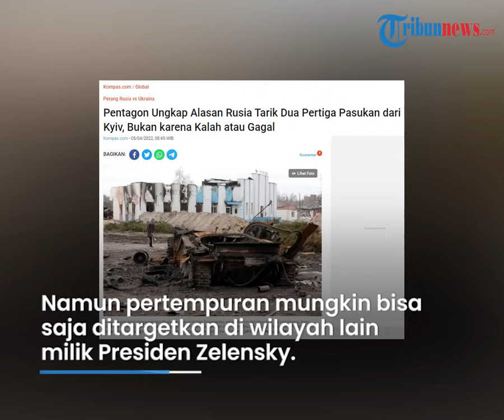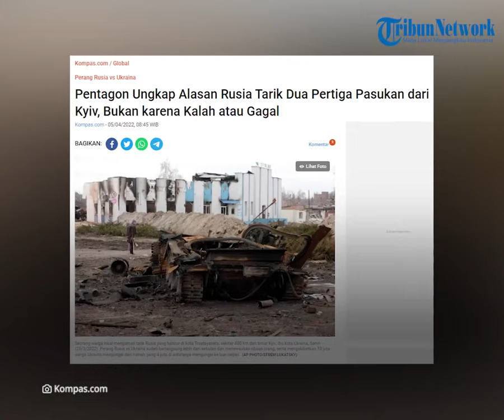Alasan Rusia Tarik Sebagian Pasukannya Diungkap Pentagon, Bukan karena Gagal tapi Kembali Bertarung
TRIBUN-VIDEO.COM - Pentagon mengungkap alasan Rusia menarik dua pertiga pasukannya dari Kyiv.

Dikatakan alasan mereka mundur bukan karena kalah ataupun gagal.

Melainkan untuk menyusun ulang kekuatan pasukan Rusia.

Pejabat Pentagon yang tak disebutkan namanya itu membeberkan hal tersebut pada Senin (4/4/2022) seperti dilansir AFP.

Sebagian besar pasukan Rusia dikirim kembali ke Belarus dengan rencana untuk ditempatkan kembali di tempat lain di Ukraina.

Pejabat itu mengatakan, Rusia menyisakan sekitar sepertiga dari pasukannya yang telah mereka susun untuk melawan Kyiv.

Pentagon meyakini, pasukan militer Rusia akan diperbaiki dan disuplai.

Bahkan mungkin diperkuat dengan tenaga tambahan dengan tujuan kembali bertempur di Ukraina.

Namun pertempuran mungkin bisa saja ditargetkan di wilayah lain milik Presiden Zelensky.

“Kami mulai melihat mereka berkonsolidasi di Belarus. Apa yang terus kami yakini adalah bahwa mereka akan diperbaiki, disuplai, bahkan mungkin diperkuat dengan tenaga tambahan, kemudian dikirim kembali ke Ukraina untuk melanjutkan pertempuran di tempat lain,” tambahnya.

Pemindahan itu dilakukan setelah pasukan Ukraina melakukan serangan balik yang kuat terhadap Rusia, yang menginvasi negara mereka pada 24 Februari dengan maksud segera merebut Kyiv dan menggulingkan pemerintah.

Analis militer Barat menyebutkan, pengepungan Kyiv yang gagal sebagai kekalahan signifikan bagi Rusia.

Tetapi Moskwa menyiratkan bahwa pihaknya ingin memfokuskan upaya militernya di wilayah Donbass, Ukraina tenggara, dimana lokasi pasukan separatis pro-Rusia berada.

Pejabat Pentagon tadi melanjutkan, pasukan yang ditarik belum menunjukkan tanda-tanda pindah ke Donbass.

"Kami belum melihat mereka mulai bergerak," katanya.

Namun demikian, kata pejabat itu, Pentagon percaya Rusia sekarang akan menjadi lebih agresif di wilayah Donbas.

Pejabat itu tidak menyangkal laporan bahwa sekutu Barat Ukraina berencana memasoknya dengan tank buatan bekas Uni Soviet untuk melanjutkan serangan balik mereka terhadap pasukan Rusia.(tribun-video.com)

Artikel ini telah tayang di Kompas.com dengan judul "Pentagon Ungkap Alasan Rusia Tarik Dua Pertiga Pasukan dari Kyiv, Bukan karena Kalah atau Gagal",